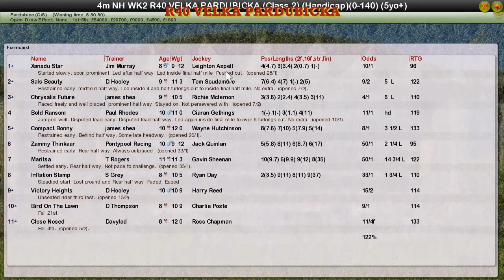NH WK2 R40 VELKA PARDUBICKA